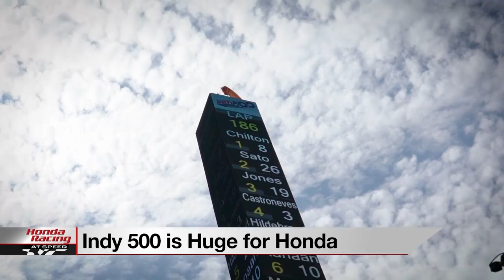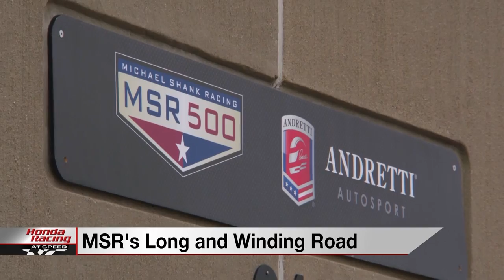Honda Racing At Speed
This edition of Honda Racing At Speed recaps the month of May at Indy, and an update on the Acura NSX GT3 racing program!